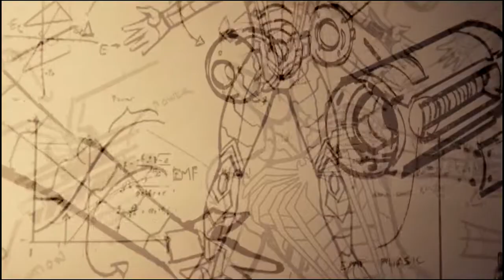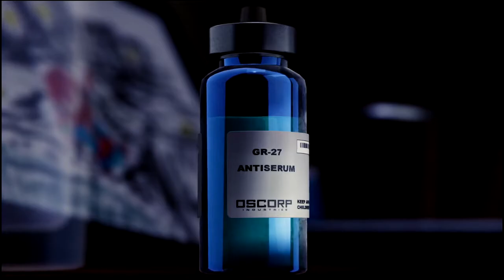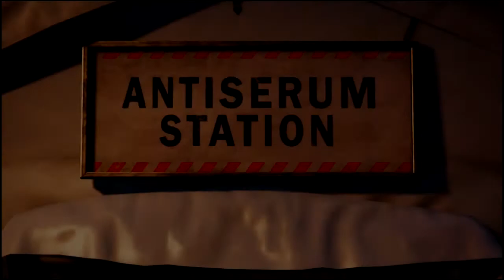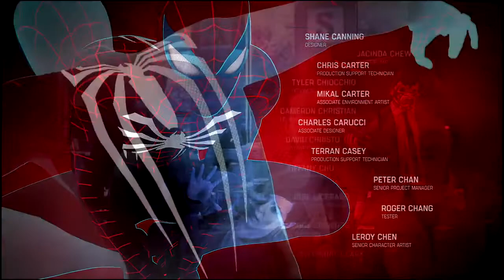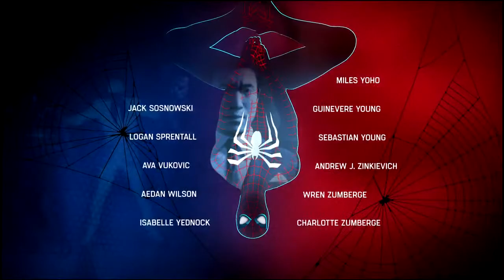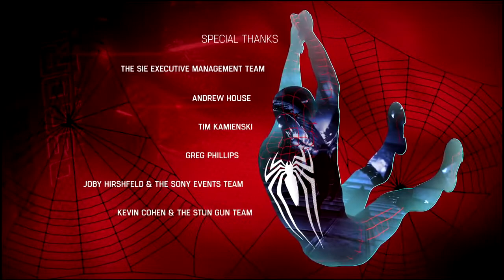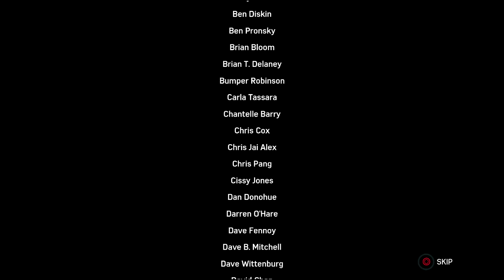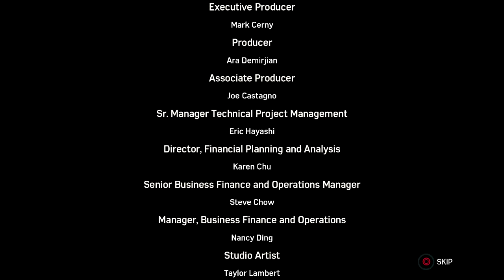Marvel's Spider Man Part 35 Ending & Final Boss Gameplay Walkthrough NCG | No Copyright Game